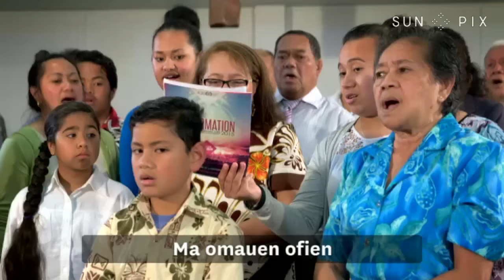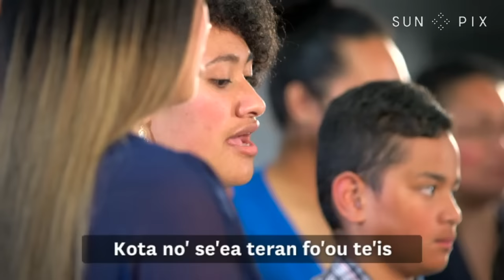Christmas 2015 Auckland Rotuma Community LA MAK MA VOIAKIA 'E I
Christmas Songs from Tagata Pasifika